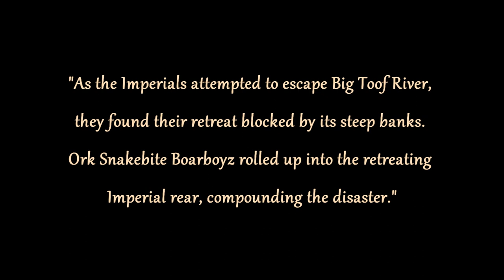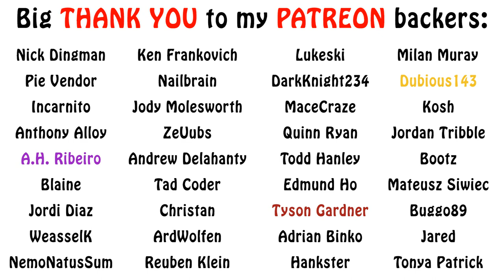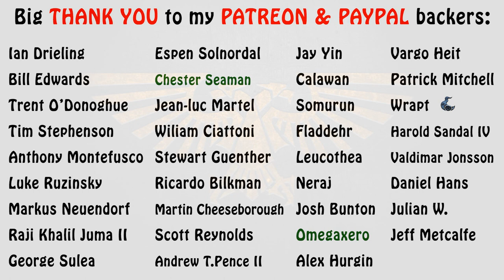Warhammer 40k Lore - Massacre at Big Toof River, Famous Battles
In this self-contained episode of our Famous Campaigns and Battle series, we talk about an old story involving a Praetorian and Tallarn Imperial Guard regiment. Enjoy!!!